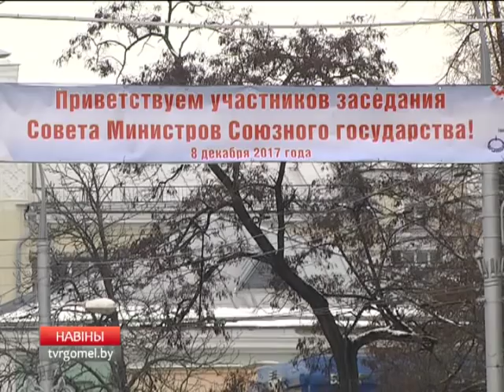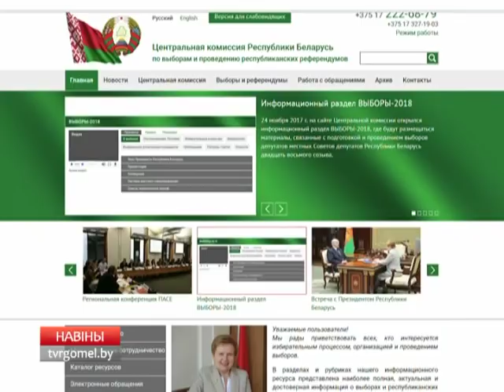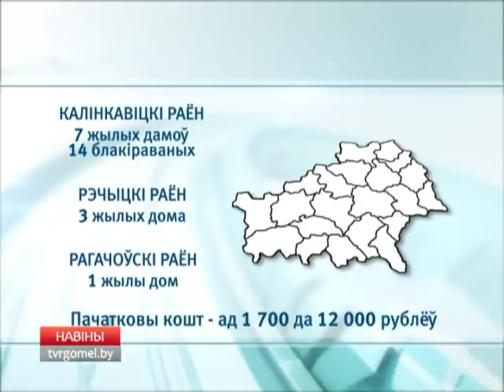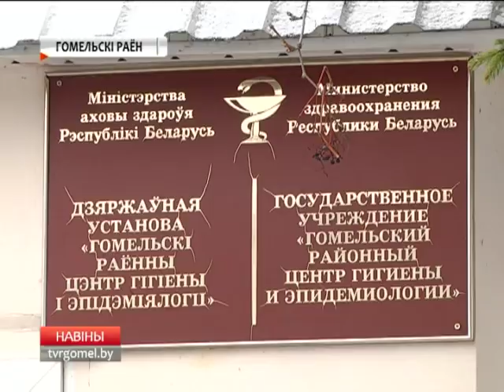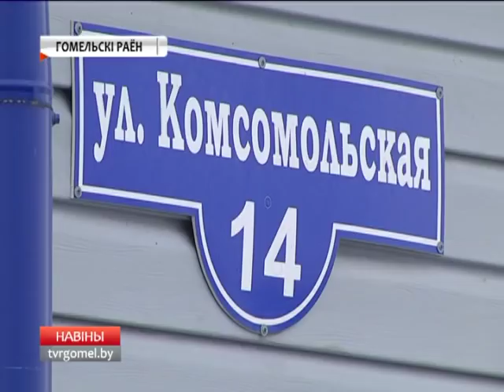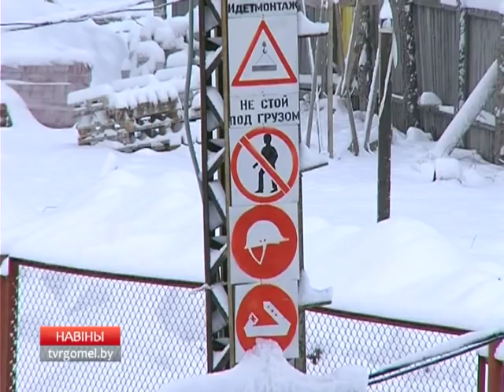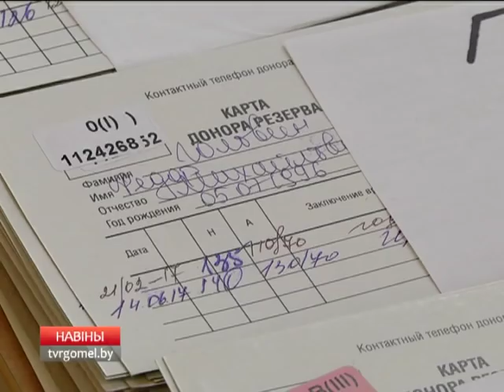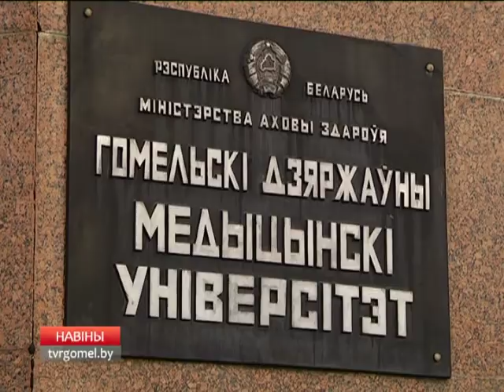07 2017 НОВОСТИ БТ 4